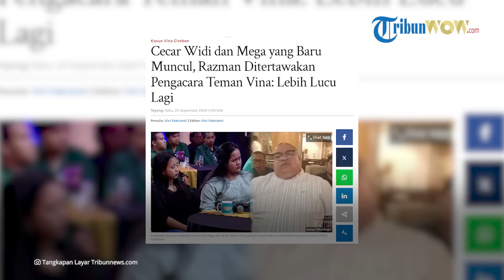MALAH DITERTAWAKAN! Cecar Widi dan Mega yang Baru Muncul, Razman Ditertawakan Pengacara Teman Vina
TRIBUN-VIDEO.COM - Pengacara Razman Nasution mencecar Mega dan Widi, teman Vina, yang kini jadi saksi di sidang peninjauan kembali (PK) 6 terpidana.

Widi dan Mega dicecer karena baru muncul di kasus Vina Cirebon jelang PK para terpidana.

Padahal menurut Razman, seharusnya Widi dan Mega meminta polisi menjadikan ponsel keduanya sebagai barang bukti.

Pernyataan Razman itu pun ditertawakan oleh pengacara Widi dan Mega, Muchtar Effendy.

Sebeb menurut Muchtar, kewenangan menyita barang bukti itu ada pada penyidik, bukan kliennya.

"Kenapa Widi dan Mega baru muncul sekarang? Kemunculan mereka bukan tanggung jawab mereka, tapi kemunculan mereka di dalam persidangan adalah tanggung jawab penyidik, polisi, kejaksaan yang harus menghadirkan saksi-saksi," kata Muchtar Effendi dikutip dari Youtube Official iNews, Rabu (25/9/2024).

Ia juga menjelaskan kalau Widi dan Mega muncul karena adanya ekstraksi HP Vina yang berisi percapakan mereka dengan almarhum sebelum ditemukan tewas di jembatan Talun 8 tahun lalu.

"Jadi mereka tidak bisa dipersalahkan baru muncul sekarang," kata Muchtar lagi.

Bahkan kata dia, kemunculan Widi dan Mega bisa dianggap sebuat mukjizat yang harus dibuka terang benderang kebenarannya.

"Kalau saja kemunculan Widi dan Mega berdasarkan ini (data ekstrasksi), dan ini dulu tahun 2016 dijadikan bukti persidangan, saya tegaskan tidak akan ada terpidana seumur hidup," tandasnya.

Sementara itu, menurut Razman, kenapa Widi dan Mega tidak muncul di tahun 2016 padahal saat itu kematian Vina dan Eky viral di Cirebon.

Hal itu pun membuat Muchtar geleng kepala.

"Kenapa Widi dan Mega baru muncul sekarang, tidak ada kewajiban untuk mereka menyodorkan diri. HP siapa yang diekstraksi mereka tidak tahu, karena peristiwanya (pembunuhan) pun mereka tidak tahu," tegas Muchtar Effendi.

Artikel ini telah tayang di TribunnewsBogor.com dengan judul Cecar Widi dan Mega yang Baru Muncul, Razman Ditertawakan Pengacara Teman Vina: Lebih Lucu Lagi,
Penulis: Vivi Febrianti | Editor: Vivi Febrianti